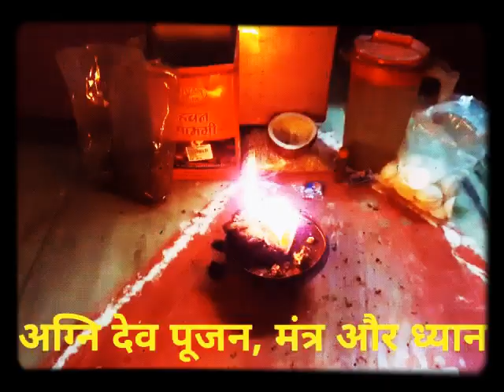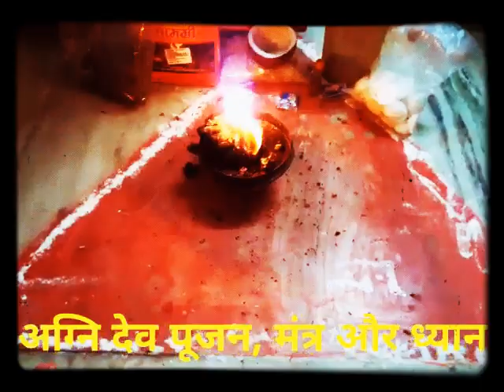वास्तु: अग्नि देव पूजन- तिथि तृतीया शुक्ल पक्ष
क्रेडिट, सहयोग - मंथन शर्मा